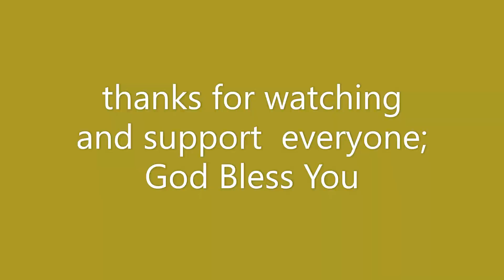Natural Wonder in Bulgaria/ The Stone Forest(Pobiti Kamani)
The Stone Forest near Varna, Bulgaria’s Sea Capital, is a geographical phenomenon that has initiated a worldwide debate on how they were previously formed. The most common theory argues the formations originated in the seabed 50 million years ago when the land was submerged by the sea, and later, as the water receded, the soft rock gave away to create these clusters of accidental pillars.

The 3km wide area bears an unnatural stillness when wandering around the white sand desert with its large limestone pillars rising from the ground.

Locals have given names to the formations which resemble animals, people, mushrooms, and even a penis! And legend has it that they were the work of the gods or giants as their arrangement appears to be deliberate and could mark the god, Poseidon’s seat in Atlantis.

Rare fossils and petrified mussels, snails, and cockles have been discovered here, making it a magical place for both geologists and tourists.